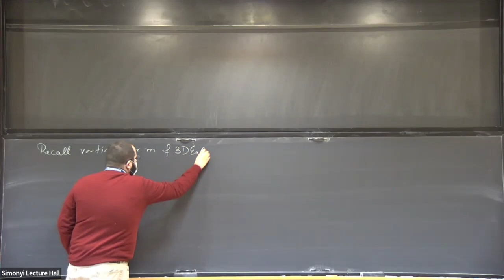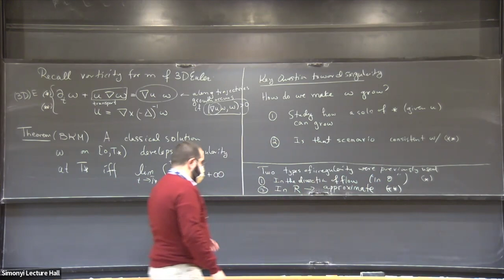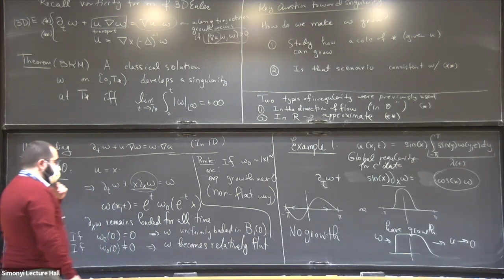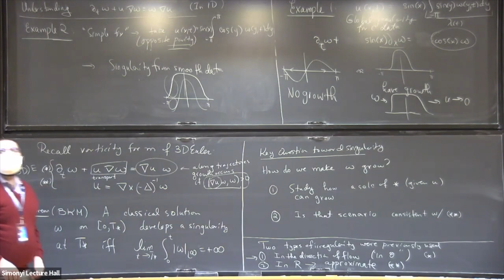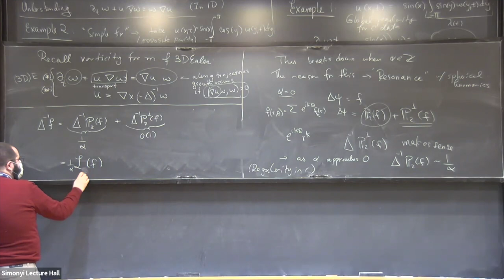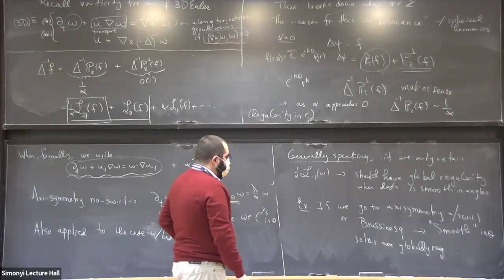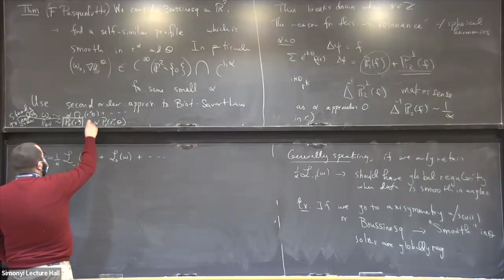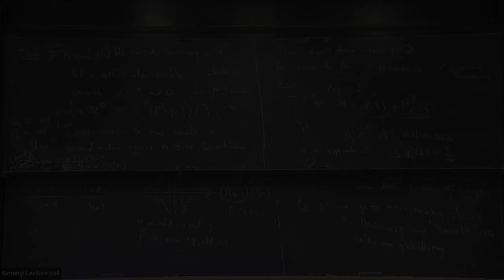Singularity formation in incompressible fluids - Tarek Elgindi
Workshop on Recent developments in incompressible fluid dynamics

Topic: Singularity formation in incompressible fluids
Speaker: Tarek Elgindi
Date: April 04, 2022

I will give a review of recent progress on finite-time singularity formation in incompressible fluid models.